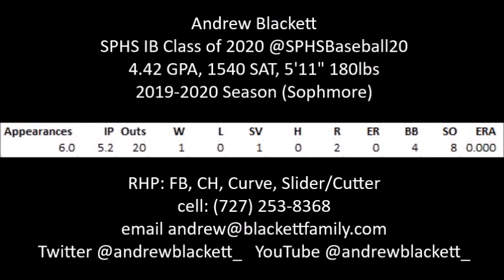Andrew Blackett: Pitching for SPHS 2019-2020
Andrew Blackett
SPHS IB Class of 2020 @SPHSBaseball20
4.42 GPA, 1540 SAT, 5'11" 180lbs
Su2020 Barnyard Bulldogs/@JesseLitsch, @barn_baseball

RHP: FB, CH, Curve, Slider/Cutter; C/1B/OF